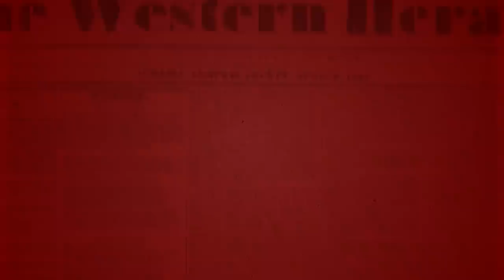The Vortex — Enemies of the State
What an honor!

Church Militant is fighting for you and your family against the monster of Marxism and Modernism. Please donate your dollar a day to keep us in the fight!